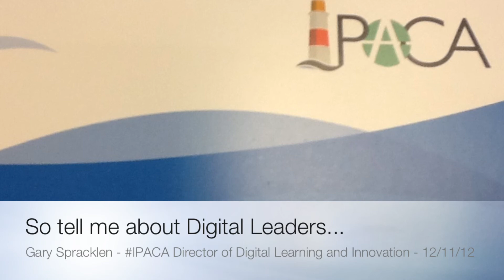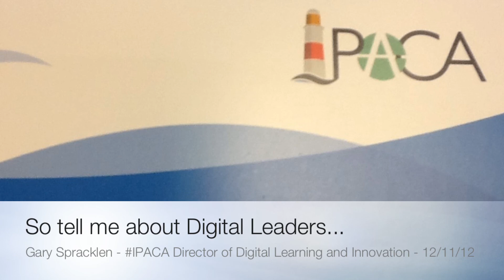Why be a Digital Leader?